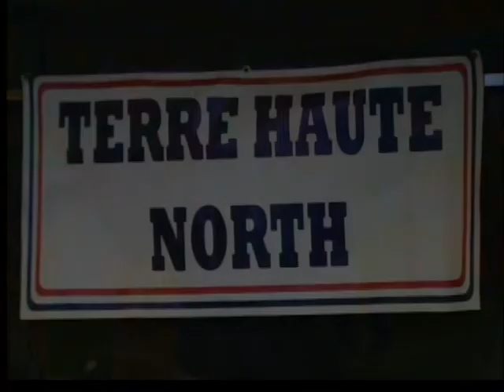North, South alumni to play again